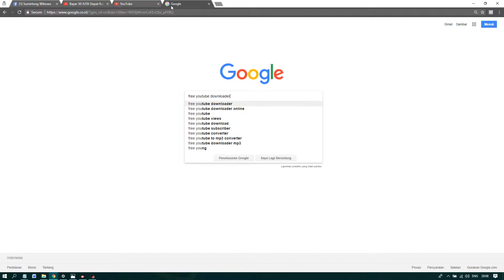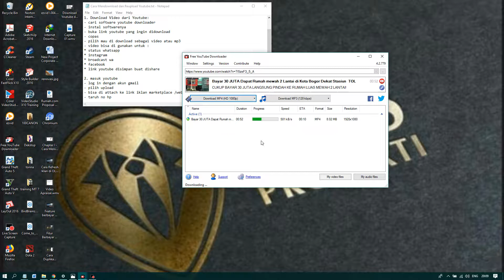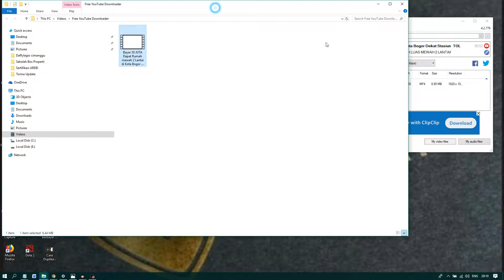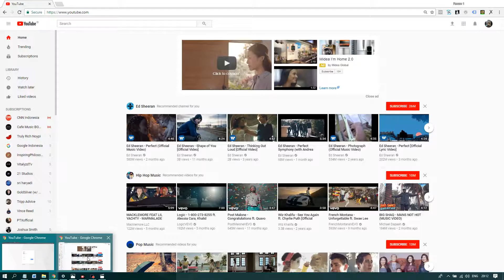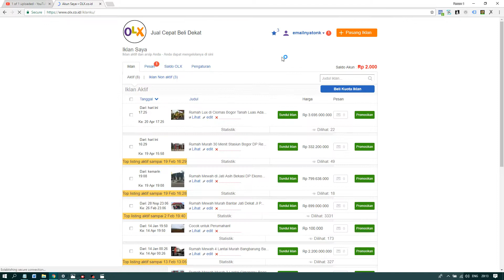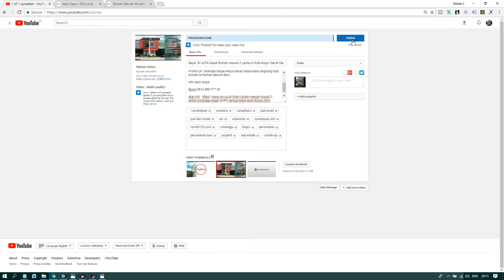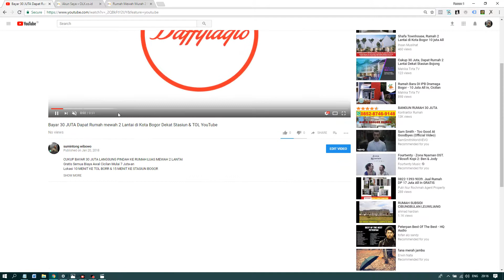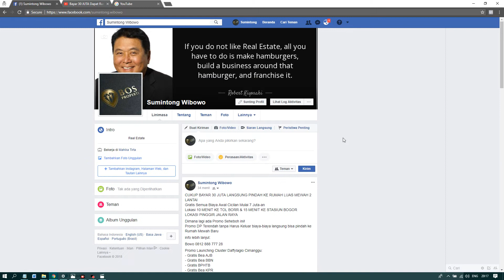Cara Download dan Re-Upload Ulang Video Iklan Perumahan ke Youtube & Facebook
Sekolah Bos Properti adalah Sekolah Properti Online yang dibentuk oleh Mahika Tirta sebagai Kantor Konsultan Properti terbesar di Bogor yang sudah berpengalaman lebih dari 50 Proyek Perumahan.

Bagi anda yang ingin bergabung menjadi member marketing kami bisa klik disini

Bagi anda yang ingin proyek perumahannya terjual cepat dan dipasarkan oleh tim kami bisa diklik di sini